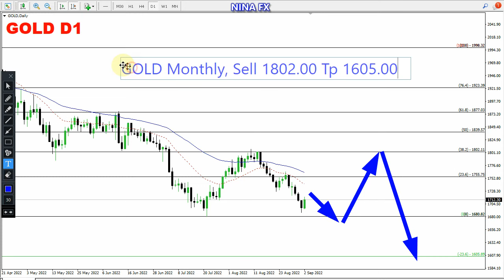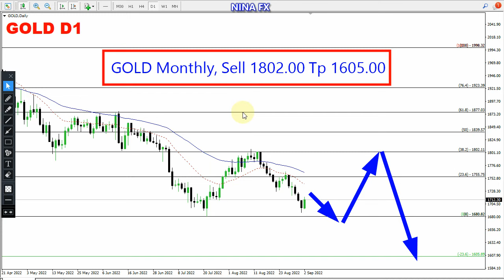Gold MONTHLY Technical Analysis for September 1-30, 2022 by Nina Fx